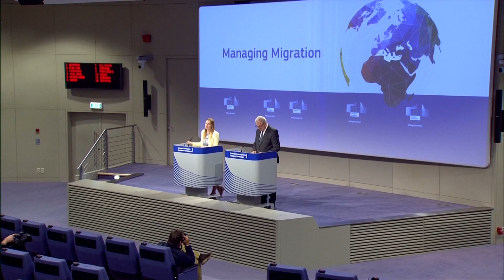Ora News - Kamp refugjatësh? Vlahutin ripërsërit: S'ka propozim në tavolinë për Shqipërinë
BE nuk ka një propozim për ngritjen e një kampi refugjatësh në Shqipëri.

Edhe pse eurokomisioneri për emigracionin Dimitris Avramopulos, pranoi një ditë më parë se BE po shqyrton mundësinë për ndërtimin e qendrave strehuese për refugjatët në Europë, ka qënë ambasadorja e BE,-së, Romana Vlahutin ajo që e ka përjashtuar për herë të dytë Shqipërinë nga në plan i tillë

"Ka shumë diskutime në Europë por unë jam siguruar të kontrolloj çdo burim të mundshëm dhe nuk kam asnjë informacion të konfirmojë pyetjen tuaj. Nuk ka asnjë diskutim për këtë çështje. Nuk ka asnjë propozim në tavolinë për Shqipërinë."

Ambasadorja e ka dhënë vlerësimin e saj edhe më parë për Shqipërinë ndërsa në lidhje me vendimin e pritshëm nga Këshilli i Ministrave  e dërguara e Brukselit në Tiranë tha se duhet pritur

Më datën 28 dhe 29  qershor, vendet anëtare të Bashkimit Europian do të vendosin hapjen ose jo të negociatave me Shqipërinë .